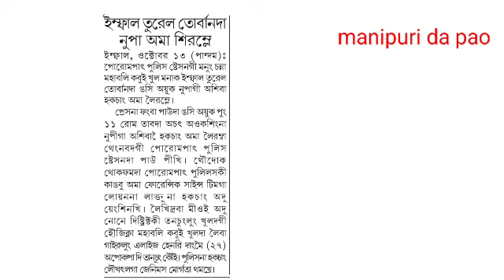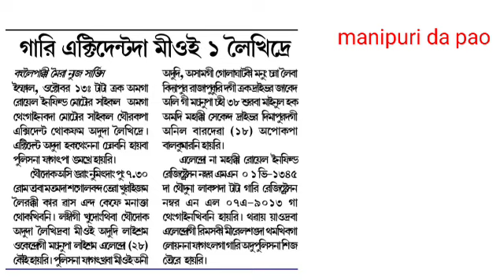🔥🔥Moreh gi Muslims Nagar gi mayok nabada leiba Indo Myanmar Border gi sarukta KNF(B) ni Chingnaba